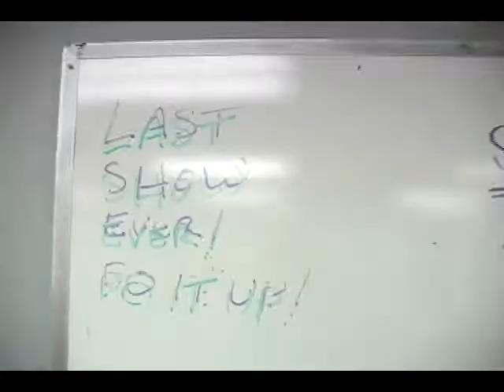The MONTAGE14 - Specs Howard School of Broadcast Arts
Thinking of going to Specs Howard School of Broadcast Arts? Here's a glimpse of what you can expect!